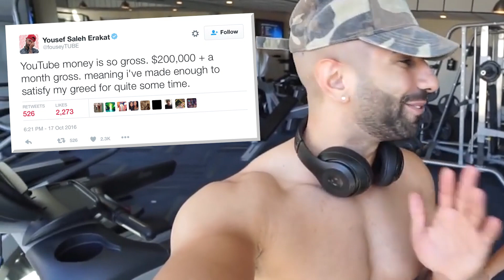FouseyTube Thinks YouTube Stars Are Greedy! | What's Trending Now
How much money do your favorite YouTube stars make? Nobody really know, though FouseyTube claims to.